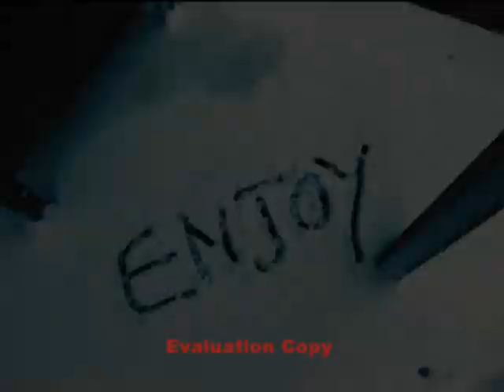Michael Foster Sings L.O.V.E by Nat King Cole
L.O.V.E by Nat King Cole